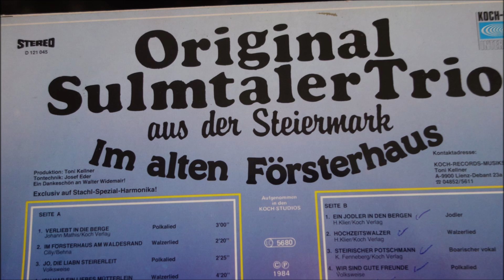origi SULMTALER AUS DER STEIERMARK harmonikazauber